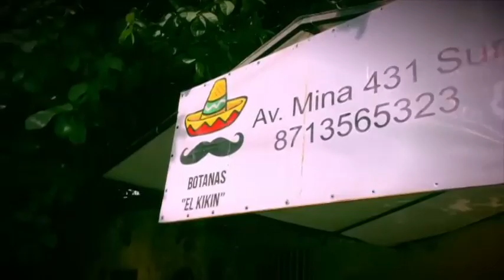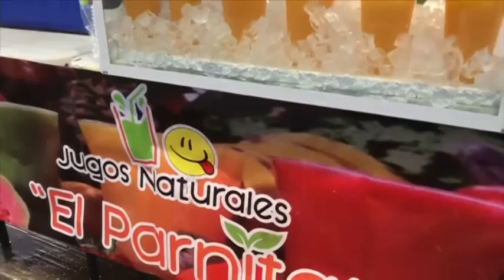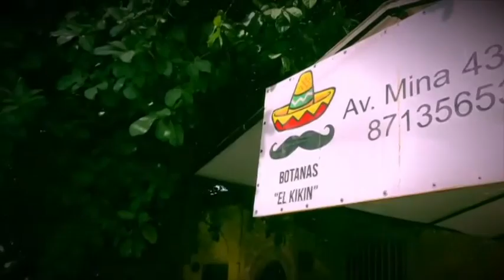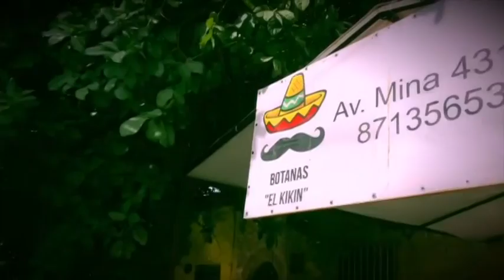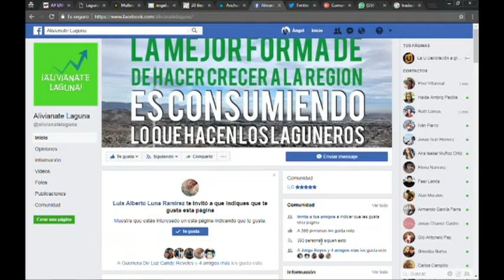“Aliviánate Laguna”; la página de Facebook para los microempresarios laguneros